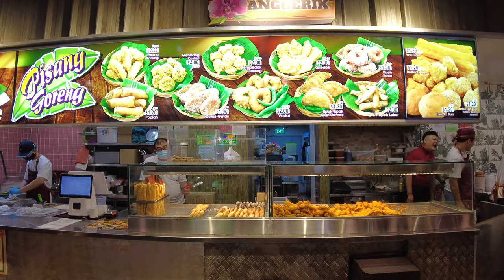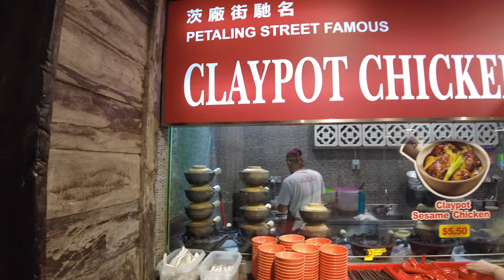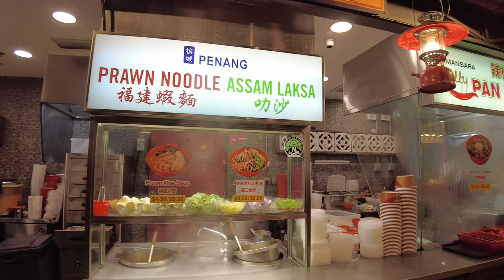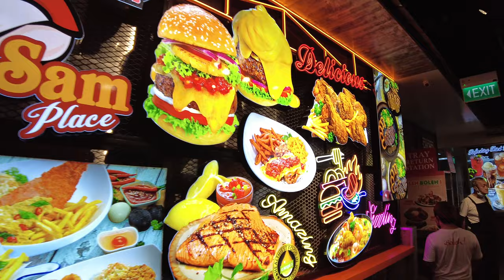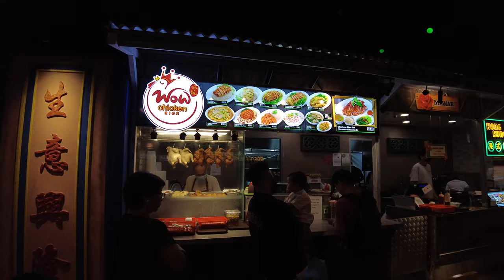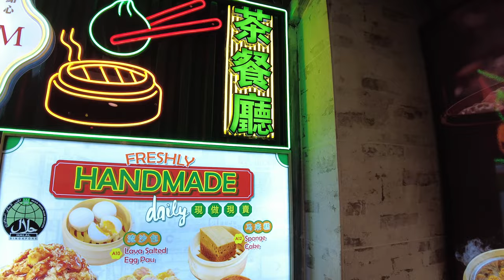Boleh Boleh! Food court at Clementi 4K UHD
This simple video we will explore the Food court Boleh Boleh at Clementi Mall and see what tasty food can be found there.